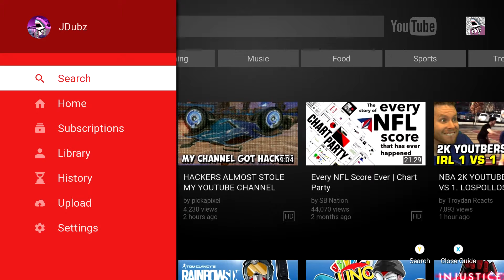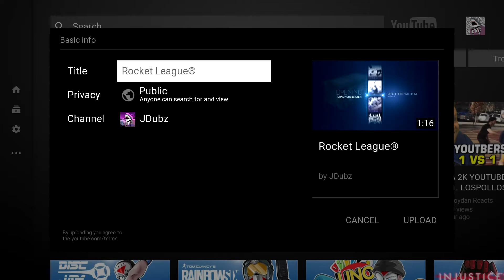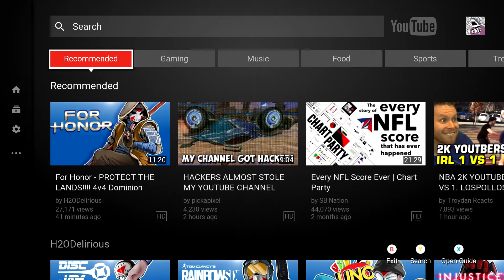How To Upload To YouTube From Upload Studio On Xbox One.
How To Upload To YouTube From Upload Studio On Xbox One: This is a tutorial on how to upload your videos if you are a starter and want to make videos using upload studio.